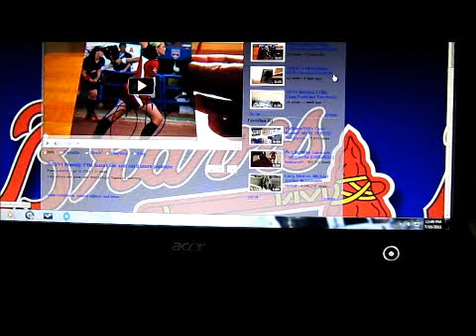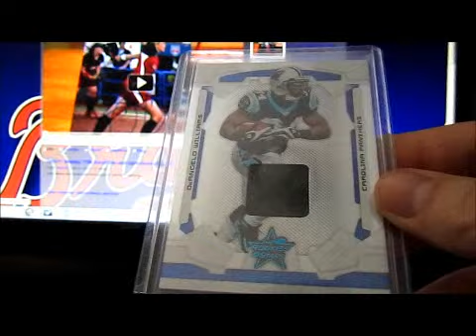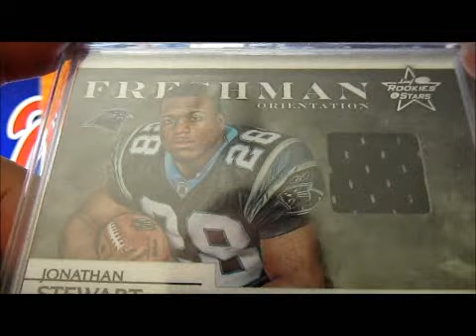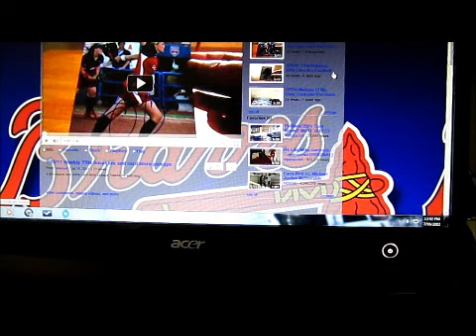7/16/11 Mailday from WeskerGriff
Thanks man for the cards and supporting me in my vids and looking out for me.